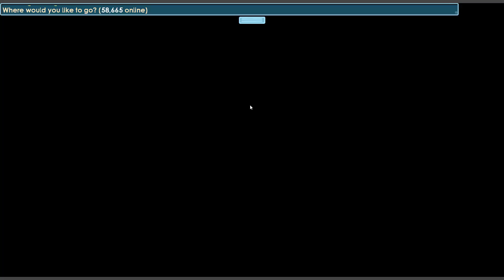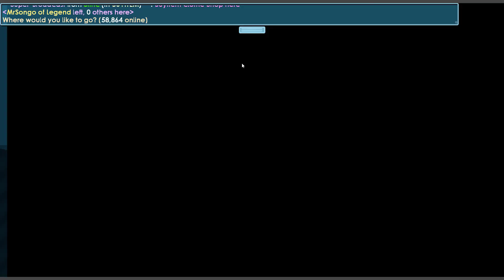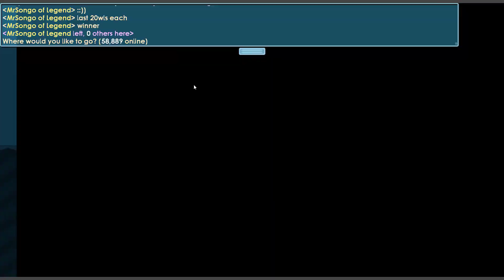GrowTopia | 100k Giveaway Winner!!